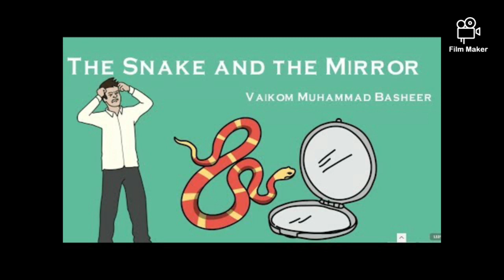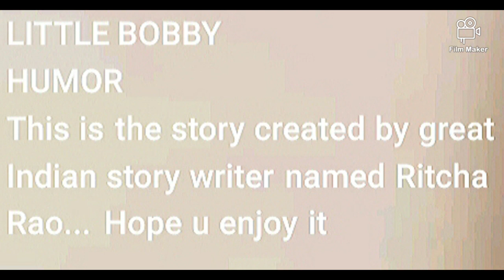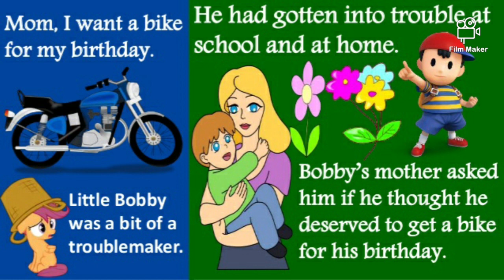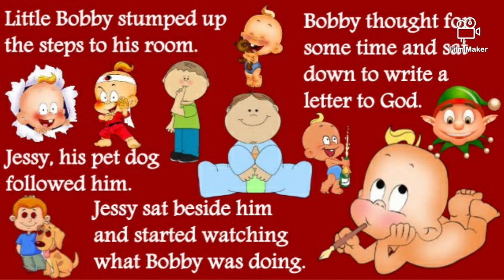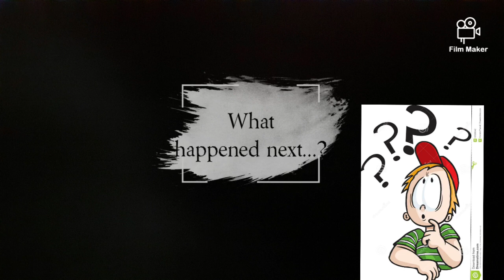07.09.2020 Class 09 English Unit-01 R-C-P-01 by Phani sir